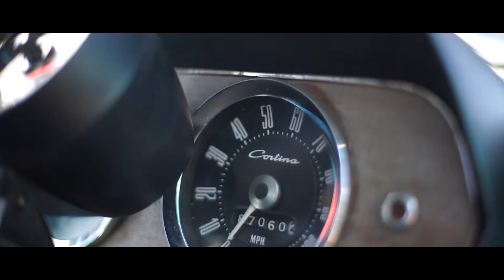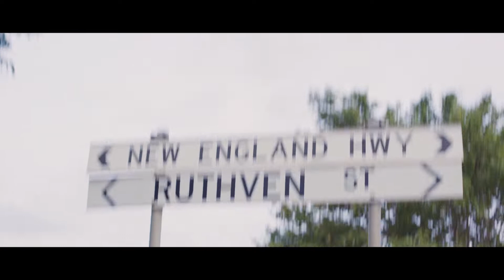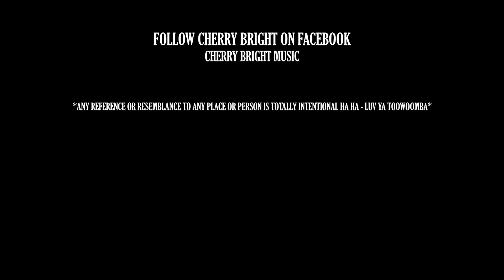Cherry Bright - Tina Arena Cortina Music Video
Oh the 70's. Check out my fun little song about my first car in the 70's, living in Toowoomba, Australia. Bjelke Peterson was the rogue premier. Oz Baby Boomers will identify with this. Dedicated to the lovely town of Toowoomba.